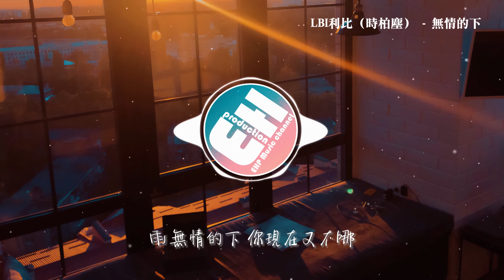LBI利比（時柏塵）- 無情的下『雨無情的下 你現在又在哪？都怪雨聲太大 淹沒了我喊你回家。』【動態歌詞MV】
❖歌詞在下面❖
演唱：LBI利比（時柏塵）
作詞：承桓/張春陽
作曲：承桓
詞曲協力：徐穎迪
編曲: 方楊
吉他: 方楊
和聲: 陳真/方楊
混音:LBI 利比
製作人: 方楊
藝人統籌：丫丫
封面設計：方璟
監制：方璟/王嘉琦/徐穎迪
出品：有你真好

是不是我性格太倔了
讓溫柔的你一而再再而三的忍讓呢
死性不改是我們之間的縱火者
它燒毀了我們的摩天大樓
只剩下鋼筋軀殼
心也變黑了
手機裡面還收藏著去年我們夏天
你說你第一次為一個男孩跑很遠很遠
票根在你包包最裡面
你說你想我就會看一眼
現在你卻玩失聯
上次說再見後不再見
我這副硬骨頭哪會心碎
可為何 可為何
為何我一次一次一次掉眼淚
雨無情的下 你現在又在哪
都怪雨聲太大 淹沒了我喊你回家
想念越發浮誇 可我是膽小鬼啊
是喪失說想念的啞巴
我放開手吧 我做不到啊
你是否會和我一樣
會掙扎嗎
現在你卻玩失聯
可為何 可為何
會掙扎嗎
難道我們註定和遺憾有關
你會不會是偷偷和我冷戰
想要我難堪
我不信你真的釋然
你現在又在哪